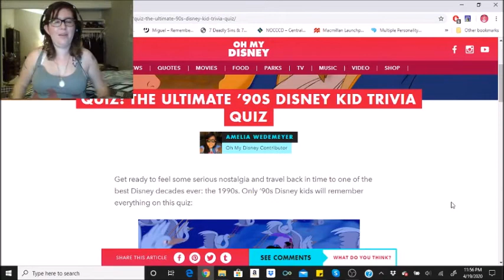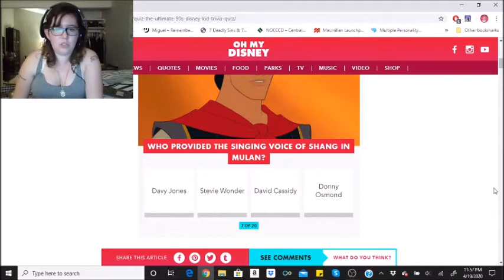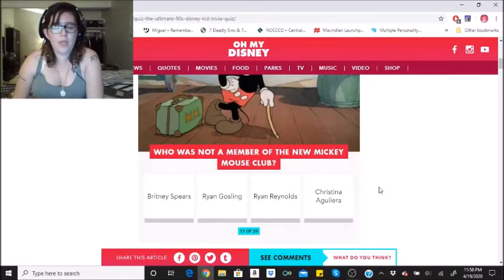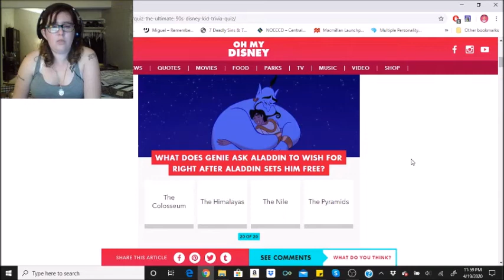Quiz: The Ultimate '90s Disney Kid Trivia Quiz